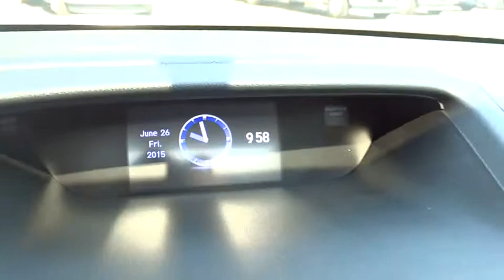2015 HONDA CR-V Redding, Eureka, Red Bluff, Northern California, Sacramento, CA 15H1050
2015 HONDA CR-V